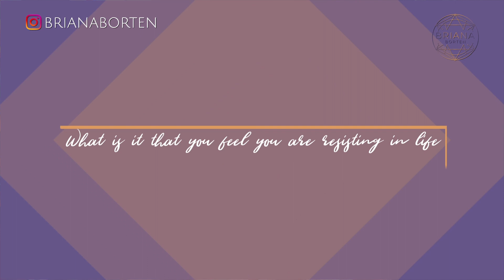Raise Your Vibration- How to Release To Expand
Raise Your Vibration- How to Release to Expand. In this video I detail the ways people can become constricted in their vibration and can't find the inspiration to create the change they seek in their lives and truly thrive. With these 3 simple techniques we look at ways to change your life through inner energy work and releasing destructive thought patterns. The techniques in the video will change your life and raise your vibration so that you can find happiness and healing in your life.

Watch this video and learn how to raise your vibration!

Code YTRECLAIM

Join our Love Rising Community and experience deep connection, powerful energy work, immense growth and lasting healing. Reserve your spot on our Waitlist NOW!